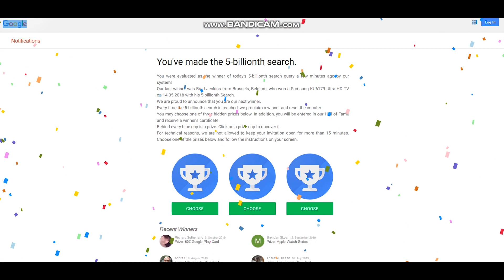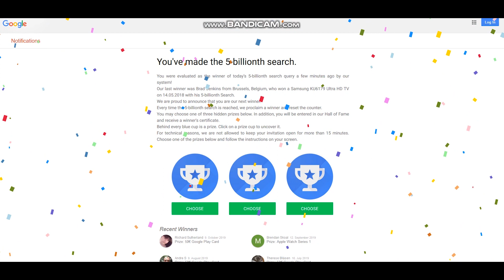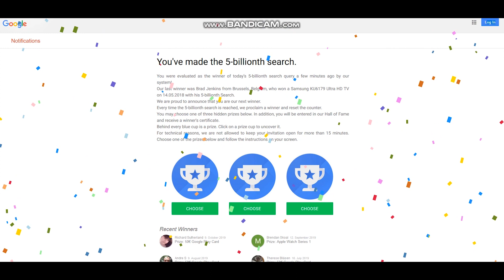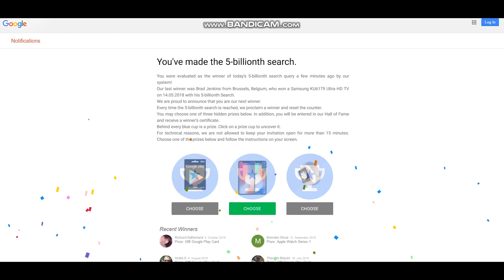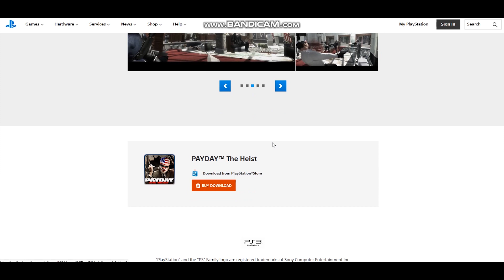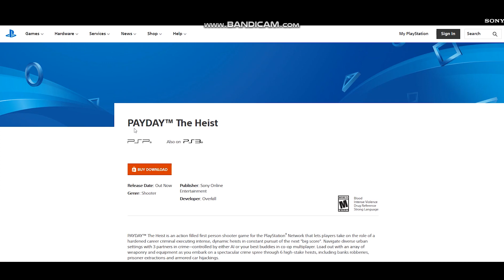The Five Billionth search scam and payday on psp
There is the link for payday on PSP, and watch out for scams like this one